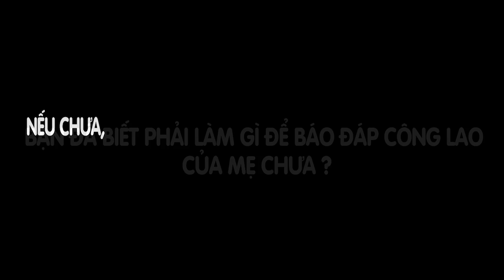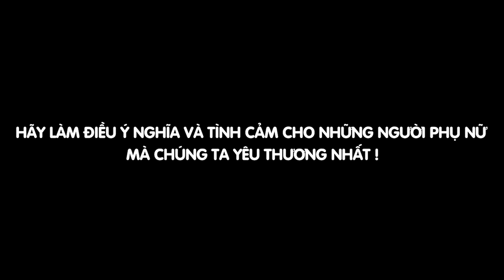Gia đình là số 1 | Thu Trang, Phi Phụng, những bà mẹ tuyệt vời nhất trái đất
Thu Trang, Phi Phụng, những bà mẹ tuyệt vời nhất trái đất